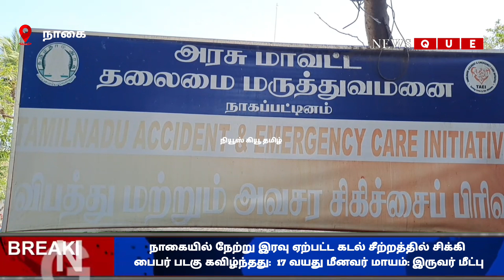நாகை||NEWS QUE TAMIL||BREAKING NEWS||NAGAPATTINAM DISTRICT NEWS